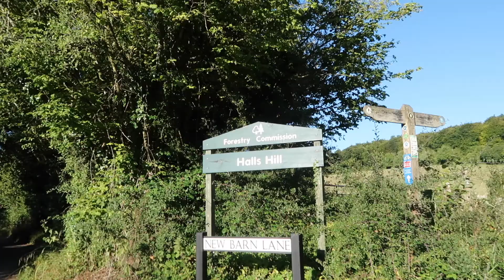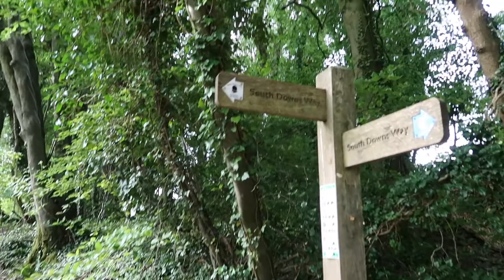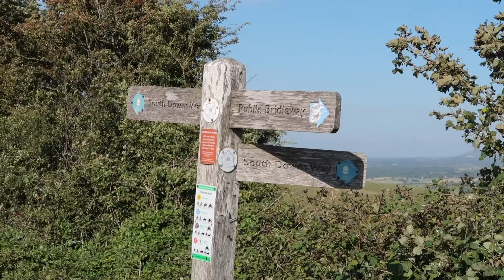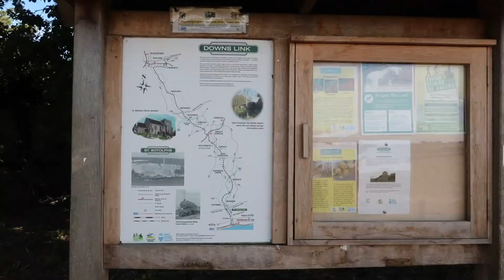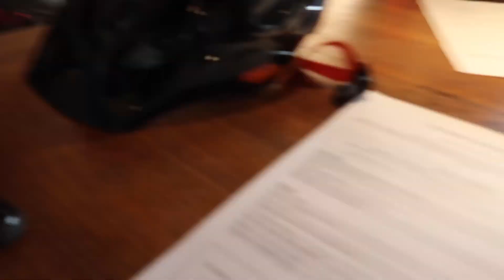First ever Bikepacking at Wildpacking sa ENGLAND! 90+ MILES!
What a wonderful experience this was! Thank you to these awesome riders for letting me experience this unreal adventure! We cycled roughly 45 miles on our first day and did exactly the same the next day! 90+ miles in two days!

I hope you enjoy watching this vlog as much as I enjoyed editing it. I must say it is a looong one because I just cannot waste all of these beautiful clips taken from my gopro. and it's the first ever bikepacking of the group! I would definitely do this again with these guys! We had an absolute blast!

Camera: Canon g7x mark ii and GoPro Session 5